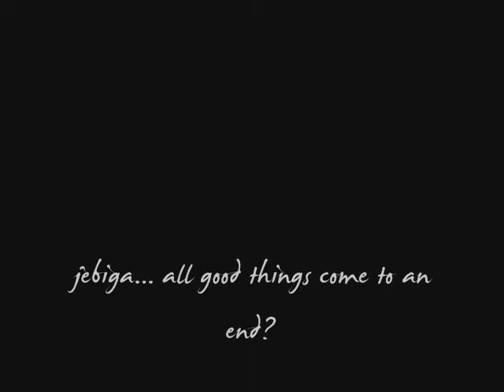paklenica 2006.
jednom davno u...